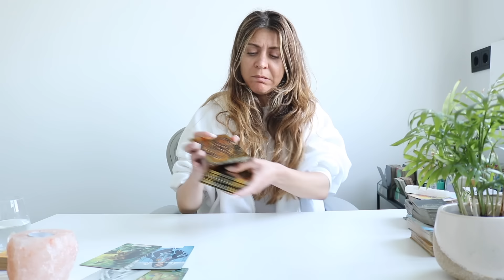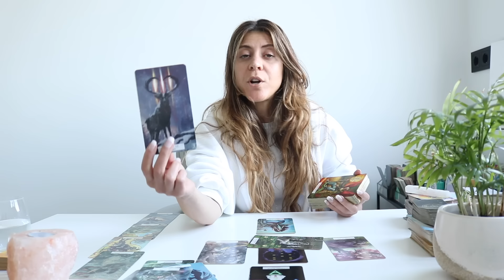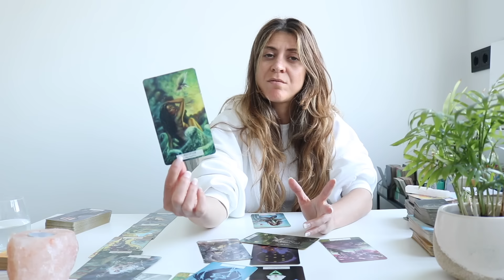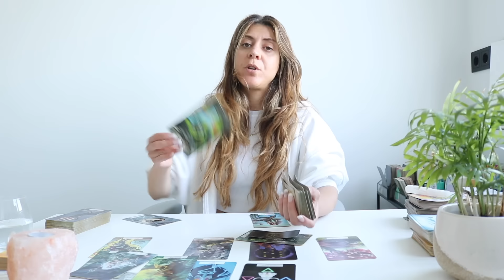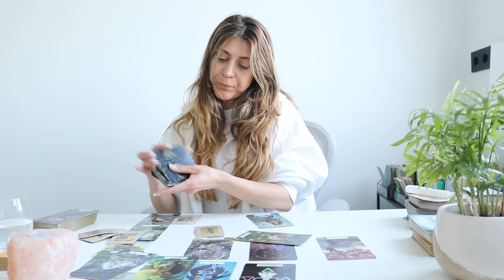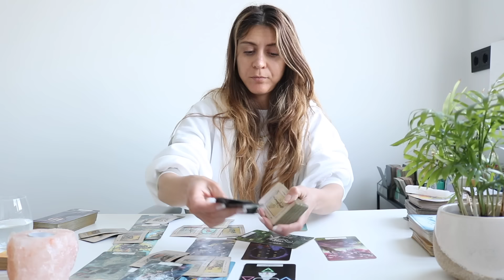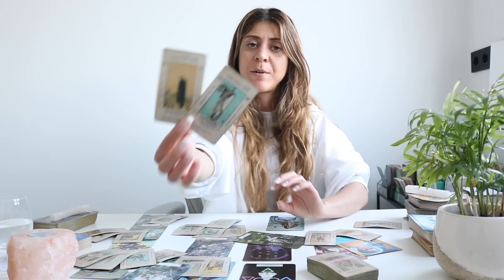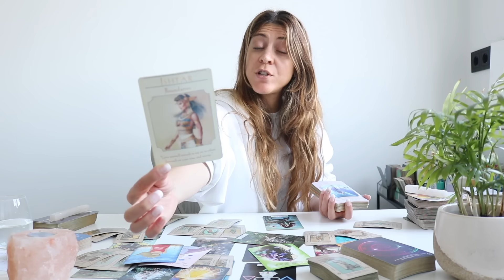CAPRICORN ♑️ 'Something BIGGER & BETTER Is Coming Your Way! May 2024 Tarot Reading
✨Capricorn Extended - Love & Money... April/May 2024 Tarot

✨Exclusive Membership! ✨

Sonya